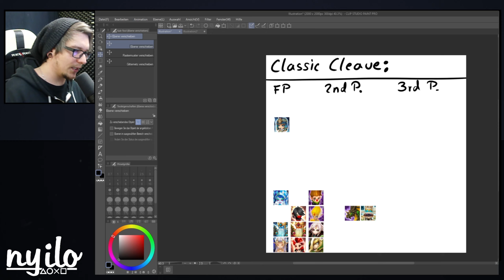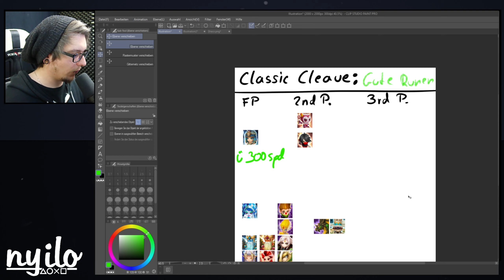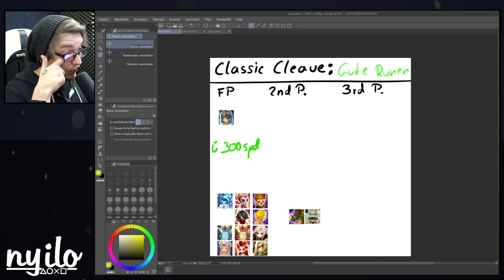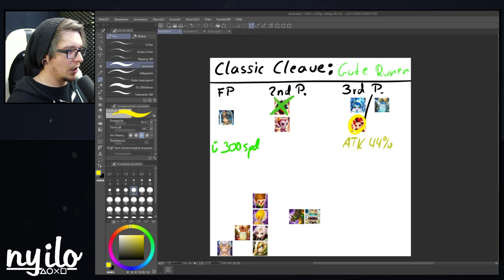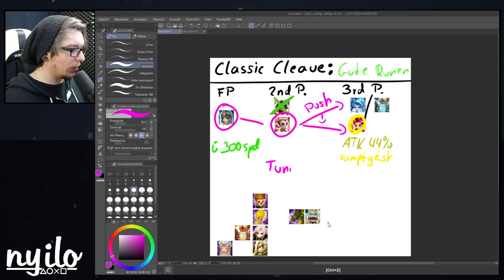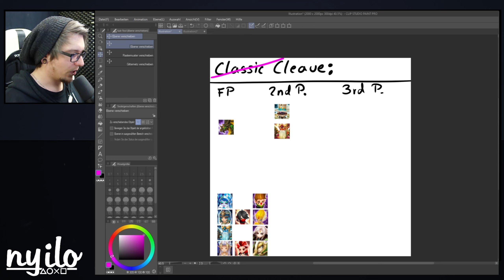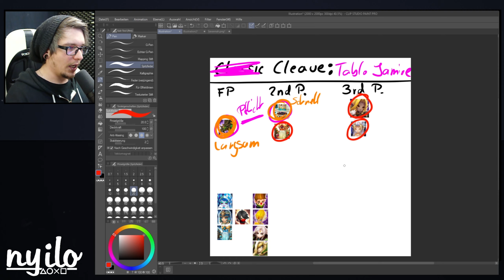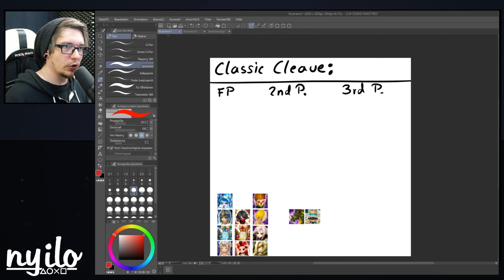SUMMONERS WAR 💥 TIPPS zur Classic Cleave in der Welt Arena - RTA Team Building (Deutsch/German)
► SUMMONERS WAR - Tipps & Tricks zum Team Building in der Welt Arena - Welt Arena Guide zur Classic Cleave & Jamire Tablo Cleave - Darauf solltest achten beim Erstellen einer Cleave Kombo (Deutsch/German/Gameplay)